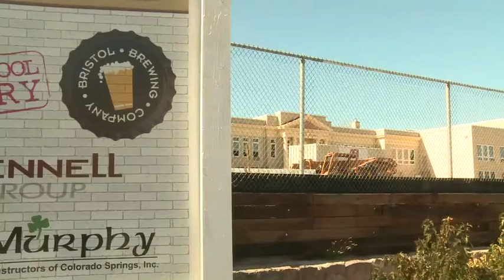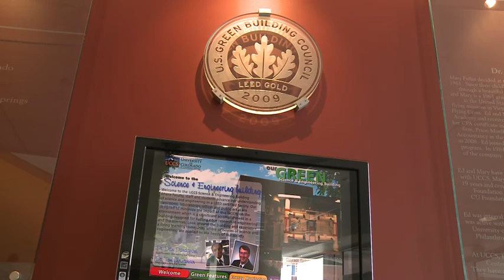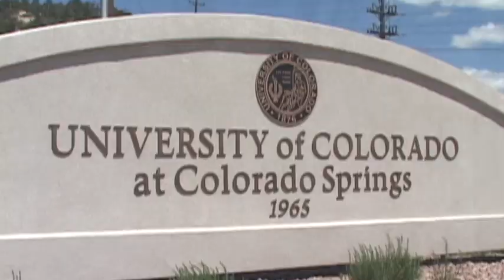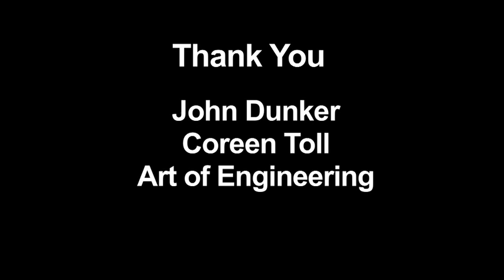Looking to Our Future: Pikes Peak Region 2030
Seeking to complement the sustainability efforts of Fort Carson on a regional scale, the Pikes Peak Area Council of Governments spearheaded the Pikes Peak Regional Sustainability Project (now a component fund of the Pikes Peak Community Foundation) - a regional cooperative sustainability effort that began in August 2010. Volunteers, professionals and community leaders from nearly 100 organizations donated thousands of hours to create a long-term, comprehensive approach to a sustainability plan for El Paso and Teller Counties.  The result of this collaborative effort is called "Looking to Our Future: Pikes Peak Region 2030 (PPR2030)."
This 5-minute video is intended to engage and educate groups and individuals within the Pikes Peak region about sustainability and showcases our high quality of life in the region created by local, successful initiatives and partnerships. You can view the full-length version of the video